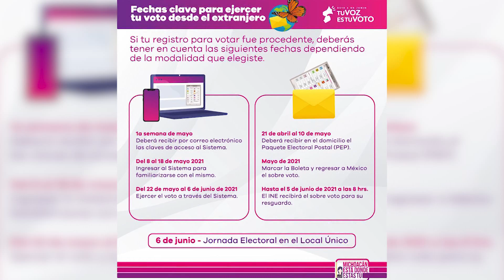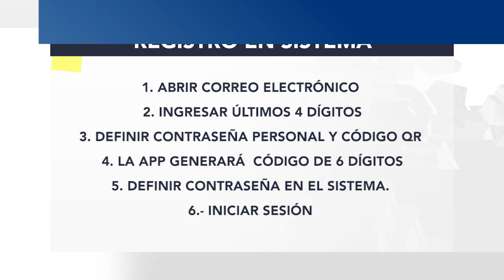ASÍ SERÁ EL PROCESO DE VOTACIÓN PARA MIGRANTES MICHOACANOS